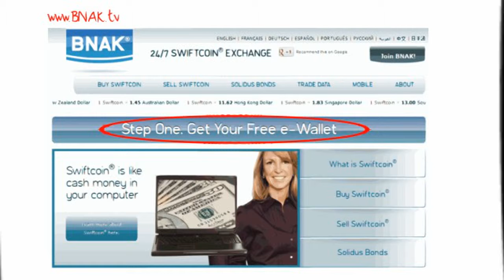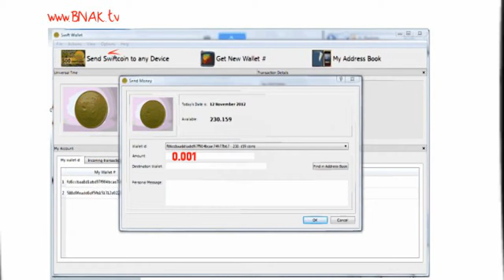Πώς να πάρει το πορτοφόλι μου Swiftcoin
Αποκτήστε το πορτοφόλι σας Swiftcoin ΤΩΡΑ και κερδίστε 10 Swiftcoins για ΔΩΡΕΑΝ,
Αποστολή κρυπτογραφημένα μηνύματα χωρίς κόστος.